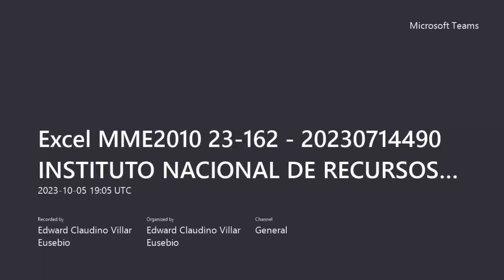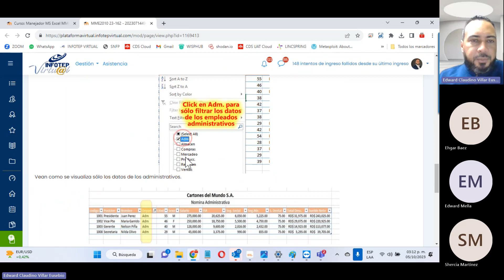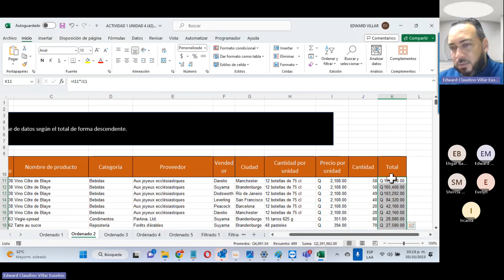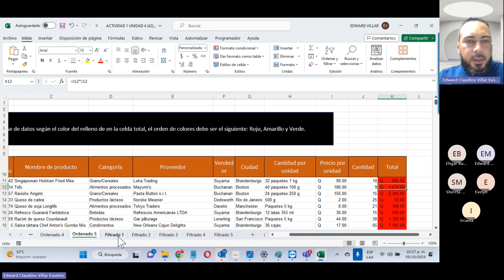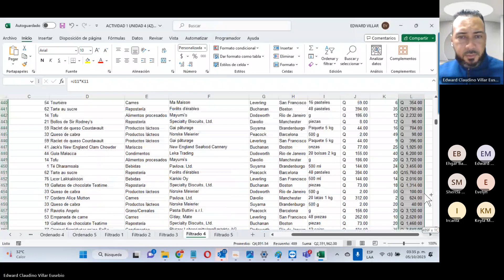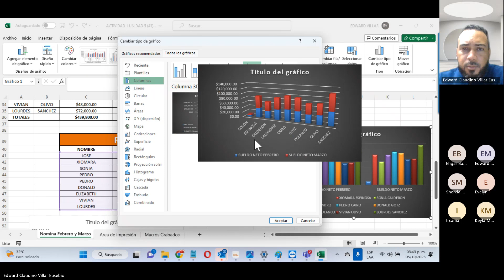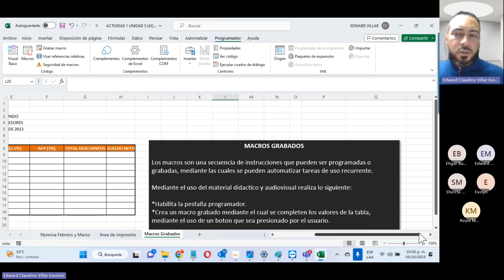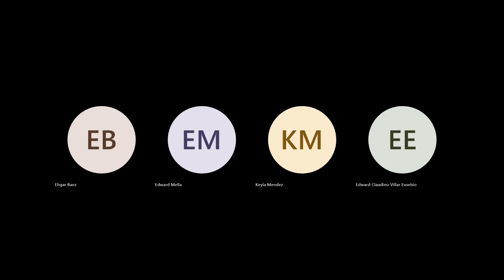Reunión en General 20231005 150335 Grabación de la reunión